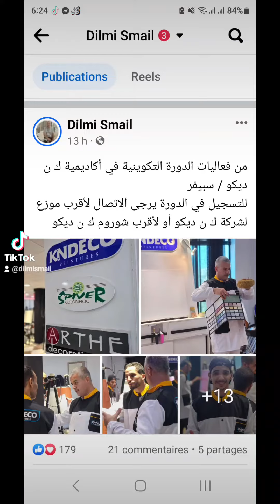KNDECO # الدورة التكوينية في أكاديمية فعليات